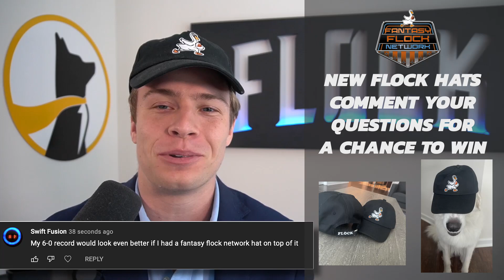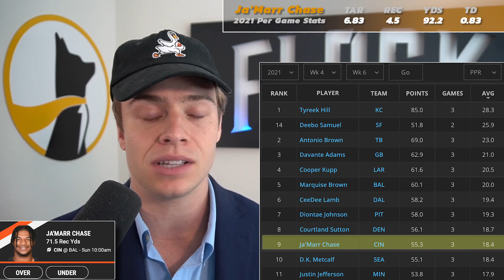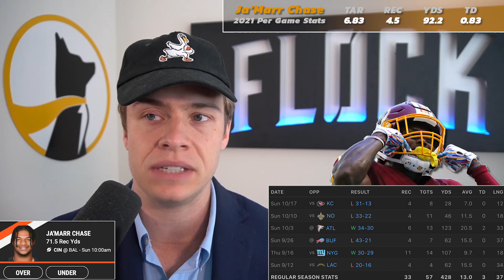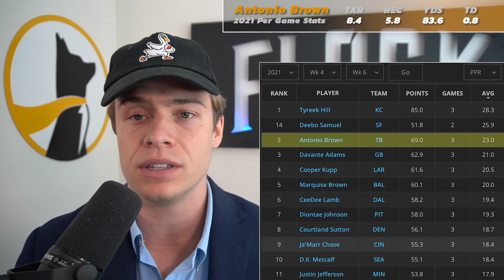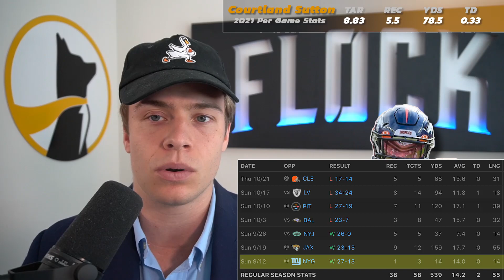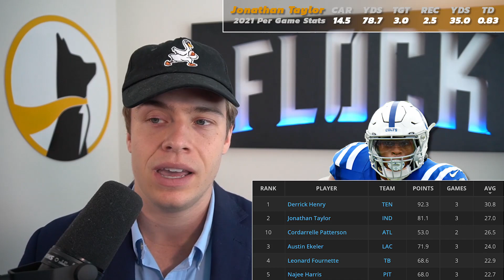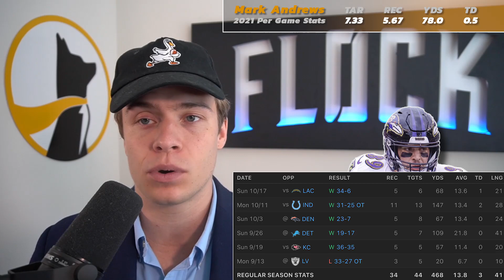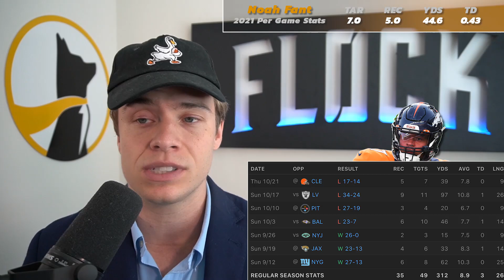5 Players Skyrocketing In Value (Buy or Sell?) Week 7 Fantasy Football